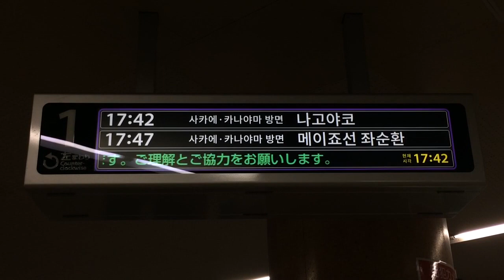名城線LCD発車案内(発車標) 大曽根駅 名古屋市営地下鉄 その1